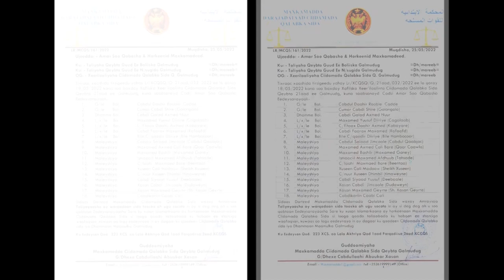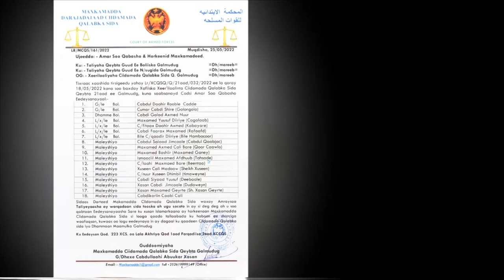Maxkamada Cidamada Qalabka sida ayaa waaran soo qabasho ah u jartey Saraakiisha ka tirsanaa booliska